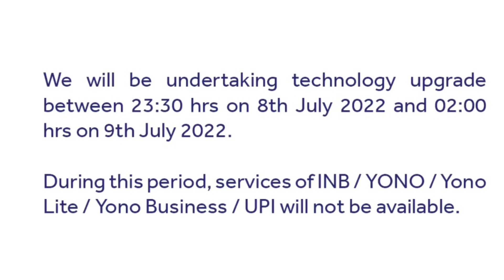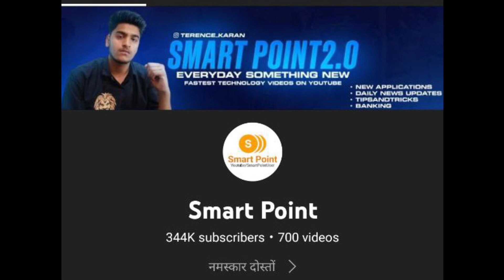Sbi Urgent Update Yono, Yono Lite, Yono Business कुछ भी काम नहीं करेगा आधार कार्ड से upi आज से चालू